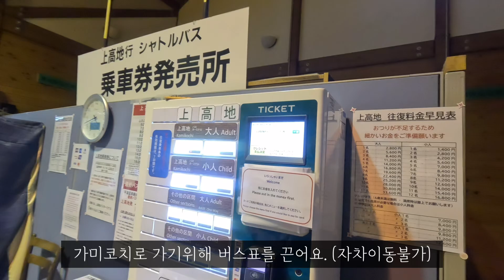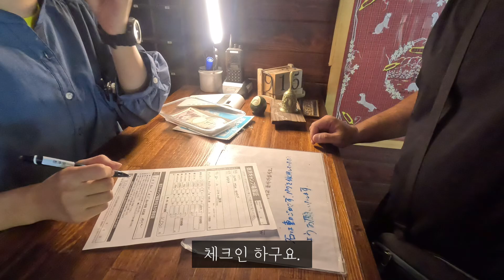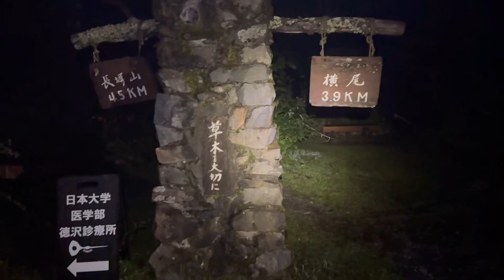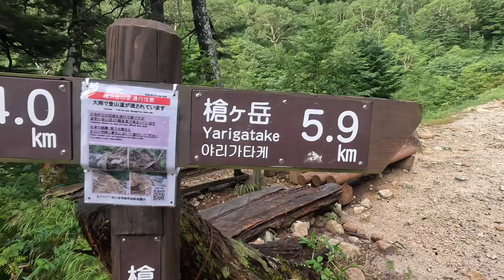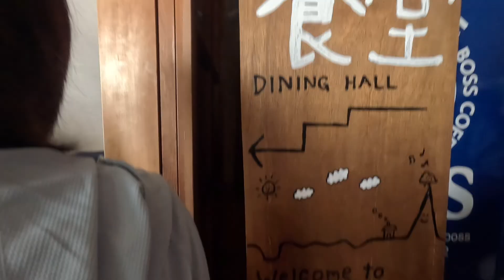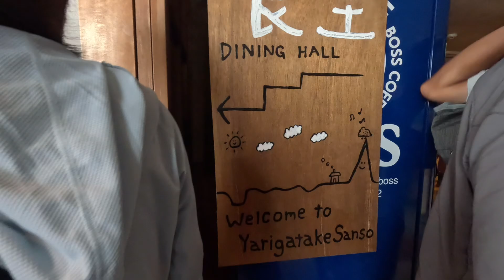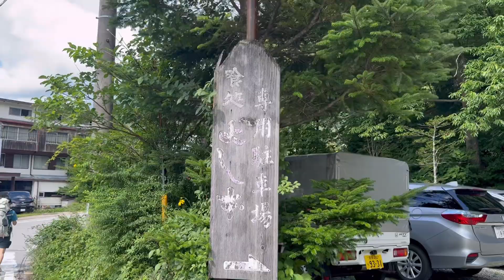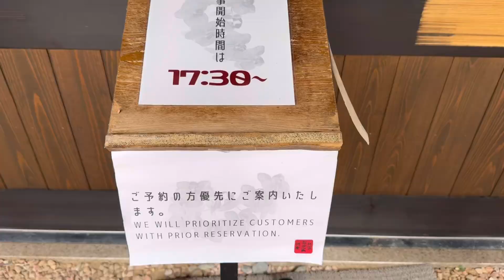🇯🇵북알프스 백패킹 브이로그 | 야리가다케 해발 3180m 오르다 | 난이도 下 코스로 가기 | 4박5일동안 산에서 | backpacking | 몽벨UL돔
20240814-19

📍가미코치 1505m - 고나시다이라 캠프장(1박) - 묘진 1550m - 도쿠사와 1562m (2박) - 요오코 1620m - 야리사와 산장 1850m - 야리가다케 3180m (3박)- 야리사와 1850m - 요오코 1620m - 도쿠사와 1562m (4박) - 가미코치 1505m